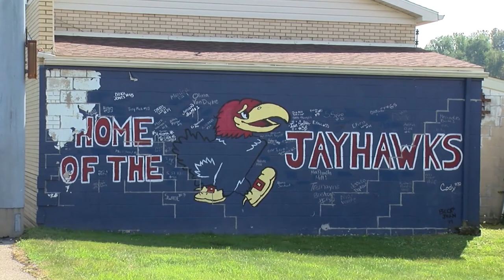2021 Jeannette High School Football Preview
WSN's Sean Meyers previews the 2021 Jeannette high school football season featuring interviews with Justin Shank and Tyler Horn.